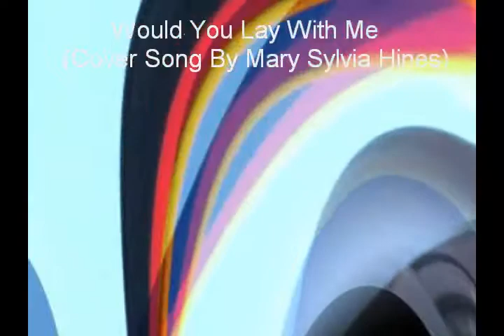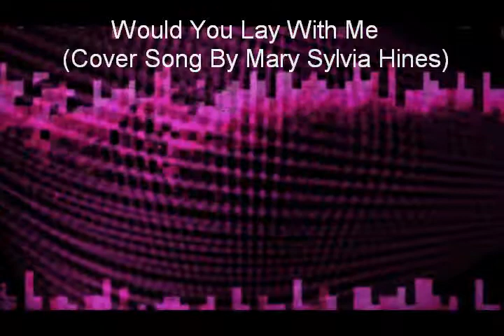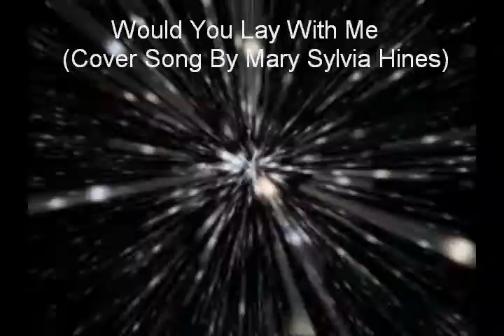Would You Lay With Me--Cover Song Performed by Mary S Hines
I mostly just write Songs, but sometimes I just love to sing them :)